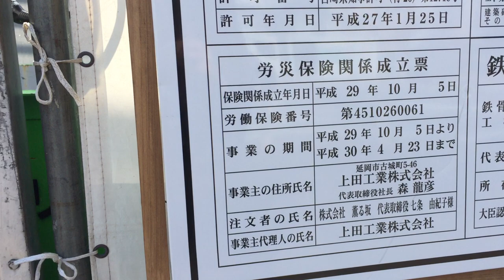【延岡市】湯処ふなくら 2018年3月1日の進捗状況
湯処ふなくら
所/ 宮崎県延岡市船倉町2丁目（船倉、城山交番の隣り、旧・消防署向かい側）